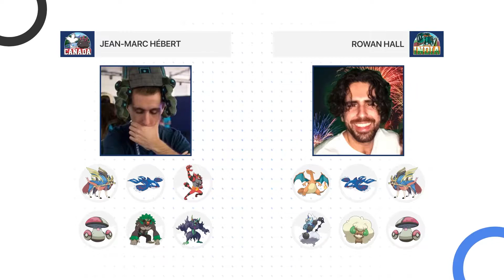Jean-Marc Hébert 🇨🇦 vs Rowan Hall 🇮🇳- Top 8 - World Cup of Pokémon VGC 2022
Watch Jean-Marc Hébert (Canada) battle Rowan Hall (India) on the Play-offs stage of 2022 World Cup of Pokémon VGC, brought to you by Victory Road and sponsored by Elgato, GGToor and Metafy!